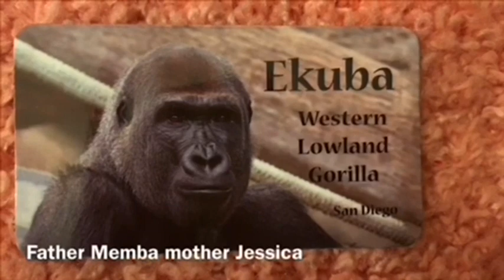Gorilla 💎 videos time 💎 Ekuba and Mandazzi enjoy watching videos 🔆 San Diego Zoo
Maka was In dentist and he lost some teeth because his brother show off and made troubles , he now use Ither Sode of teeth to eat 😄

Gorilla💠 Maka, Mandazzi, Ekuba brothers
ゴリラ兄弟マカ マンダチ エクバ
San Diego zoo
Bachelors

⭐️Maka：6//20/1995
He has genetic disease and he is dwarf Gorilla 🦍 he will stay in San Diego zoo rest of his life.
Father Memba Mother Jessica

⭐️Mandazzi: 7/27/2002
He is a leader now.. He is very simple mind and funny 😄

⭐️Ekuba:3/05/2006
Youngest brother in three here.
He likes to watch videos 🦍🔆

🦋xxxxxxxxxxxxxx 🦋